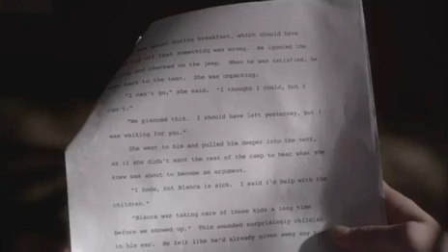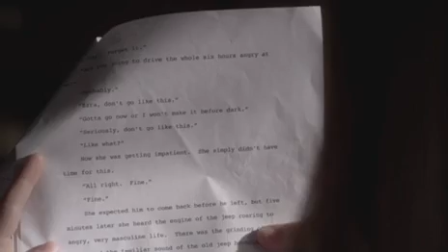6x19 Aria & Ezra #2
THE LIARS PLOT THEIR RETALIATION IN AN ALL-NEW EPISODE OF "PRETTY LITTLE LIARS," AIRING TUESDAY, MARCH 8 ON FREEFORM

Infuriated by the continual harassment, the Liars build a plan of attack in "Did You Miss Me?," an all-new episode of the hit original series "Pretty Little Liars," airing TUESDAY, MARCH 8 (8:00-9:00 p.m. EST) on Freeform, the new name for ABC Family.

After Alison is confronted with a sudden, mysterious jeopardy, the Liars decide to take things into their own hands for a counterattack. Hanna and Caleb work together to develop a plan to come face-to-face with the tormentor. Emily and Spencer team up to investigate if Mona had any involvement with the murder. Aria and Ezra continue to work on the book though it might be more difficult than anticipated.

Meanwhile, Ali encounters an unexpected visitor.